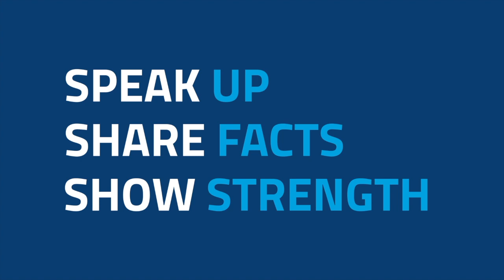ADL CEO Jonathan Greenblatt, "No Hate in Our State" Press Conference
Over 300 antisemitic incidents occurred in NYC last year. We cannot stand idly by as these hateful acts continue to surge. That's why we are proud to stand with Governor Cuomo today as he announced a substantial plan to fight antisemitism in New York.